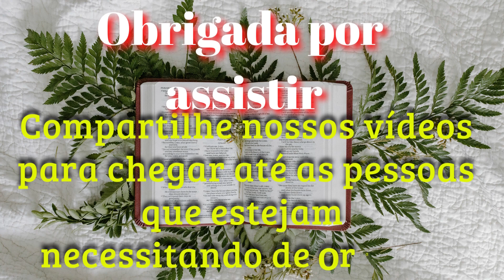ORAÇÃO A SANTA RITA A ADVOGADA DOS IMPOSSIVEIS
Pesquisa relacionada ao assunto:
orações poderosas
salmos
Deus
orar